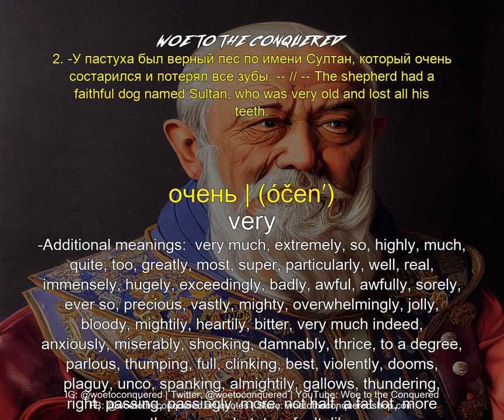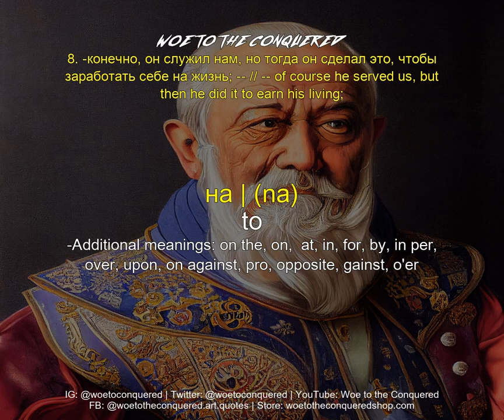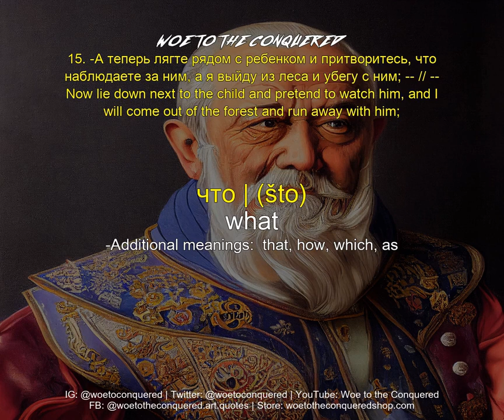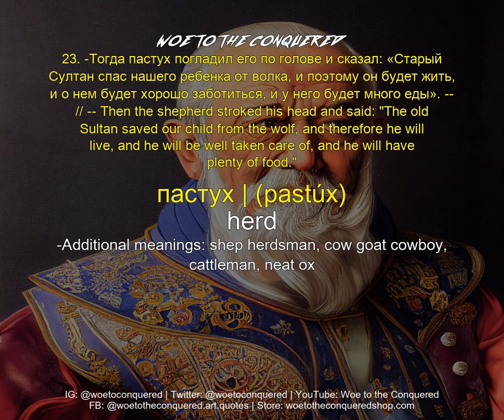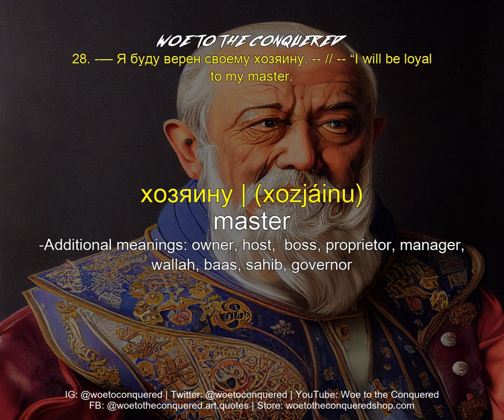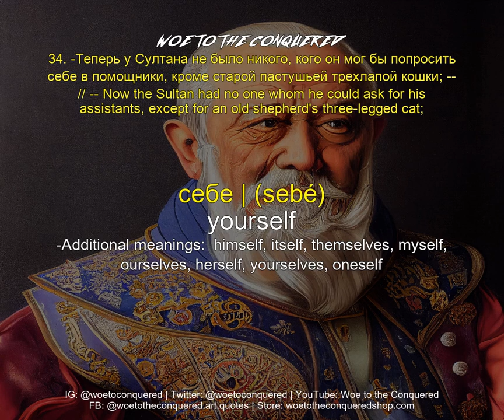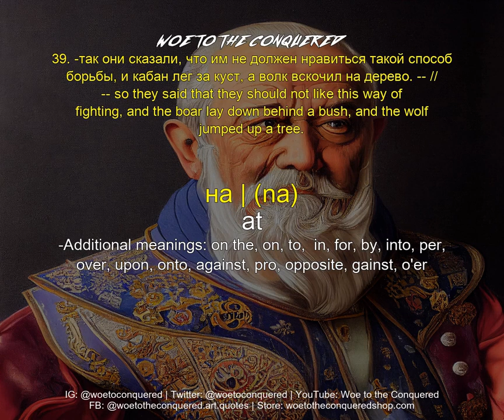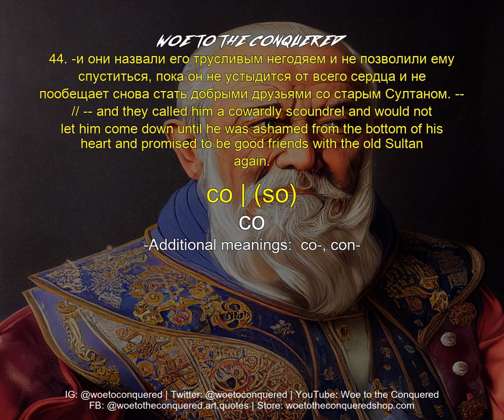5. Study Russian with short stories: The Old Sultan Fairy Tale by The Grimm's Brothers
The goal is to repeat the story until you can understand the audio without the visual assistance. There's a complementary video with all the words in the story, which I've added audio in both languages which you can listen to without viewing the video